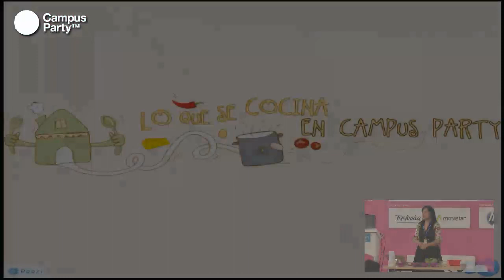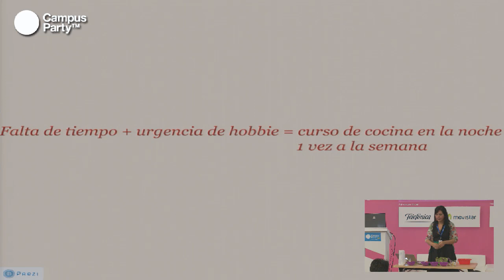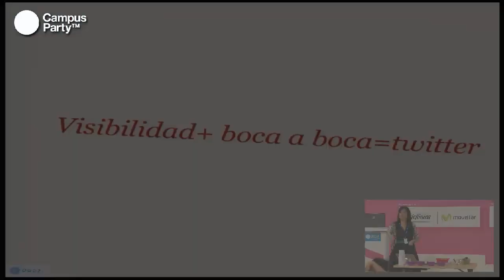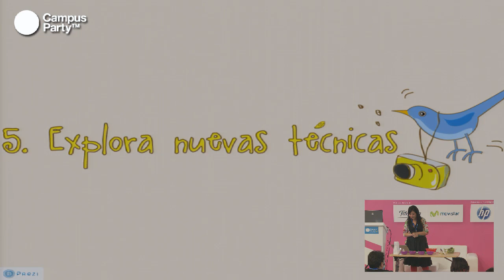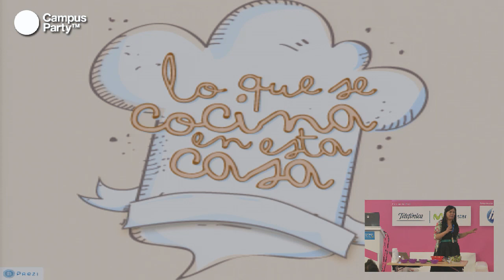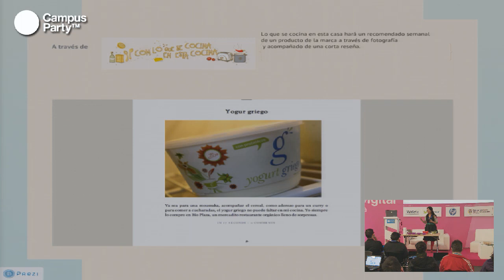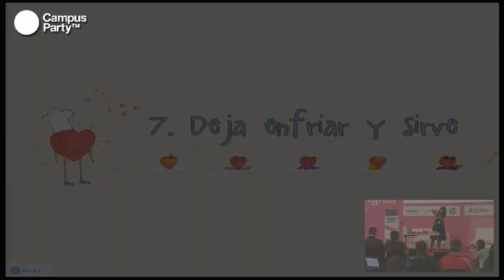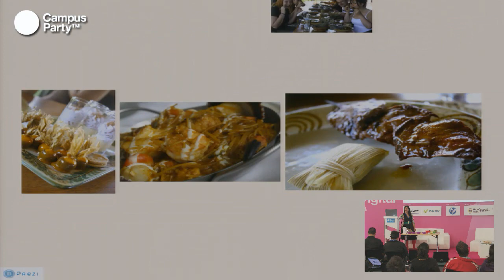CPCO5 - Lo que se cocina en Campus Party